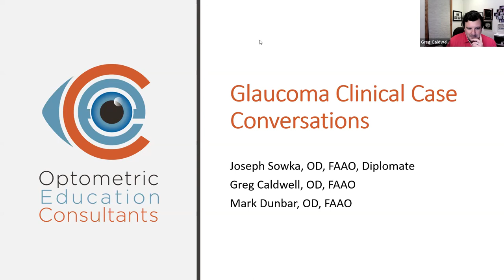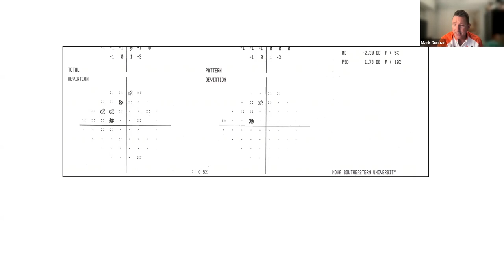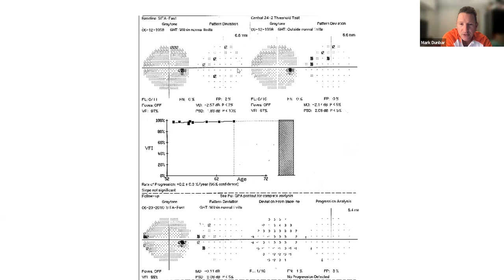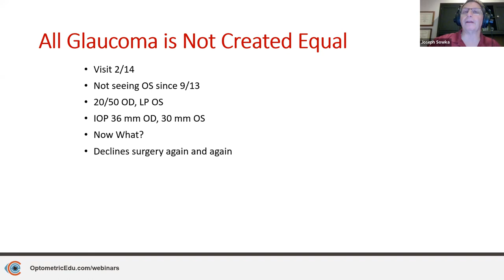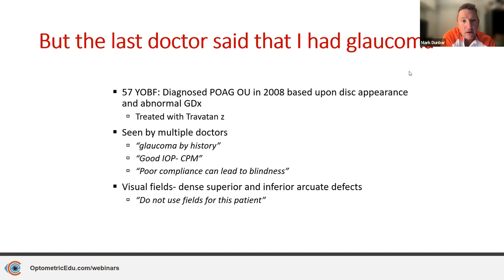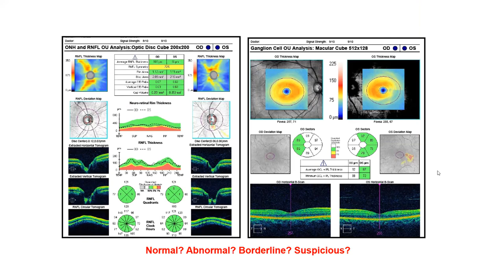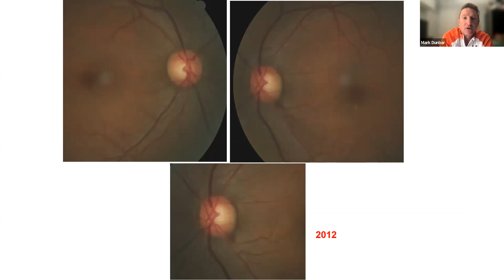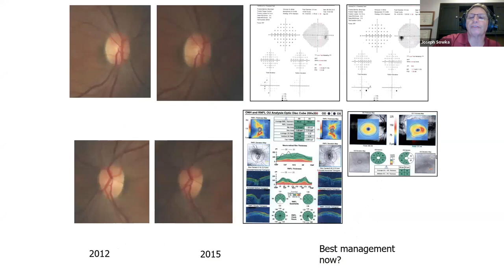Glaucoma Clinical Case Conversations (12/20/2021)